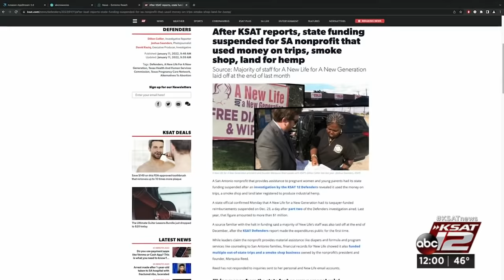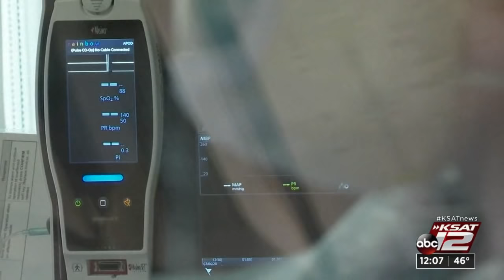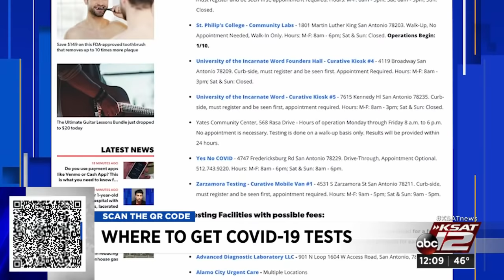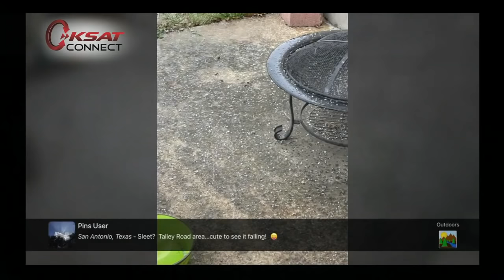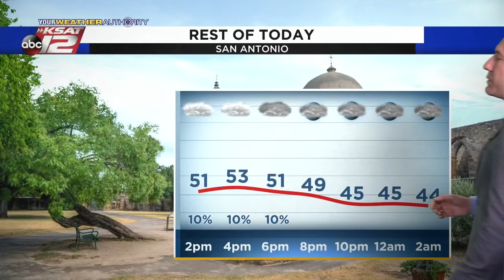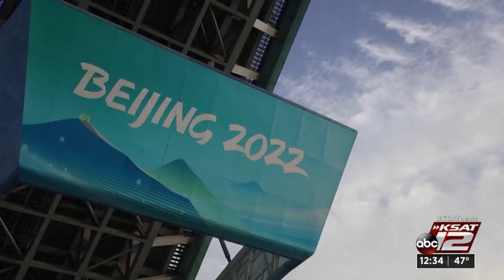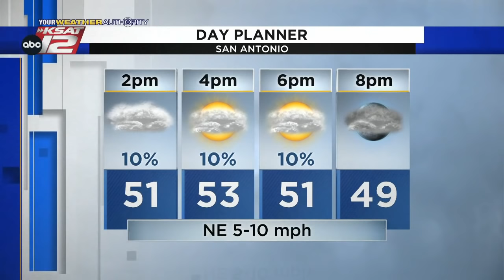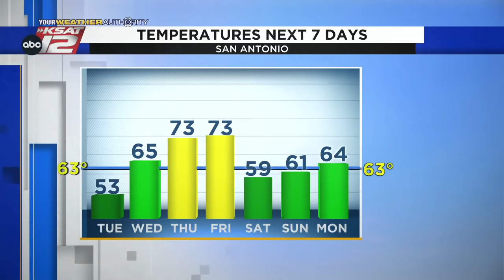KSAT 12 News at Noon : Jan 11, 2022